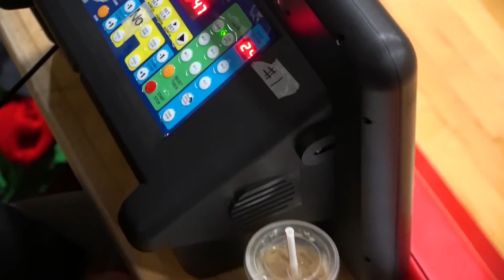Savas(50) vs Dream Chaser(47) | Sunday Tier 1 - Tcbl 2019 Winter